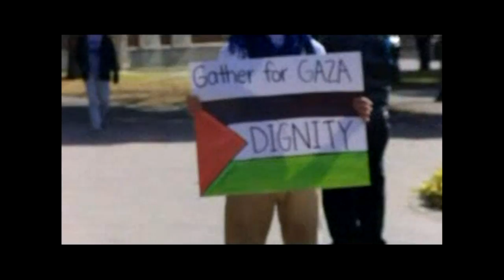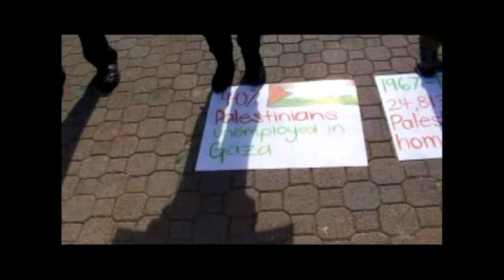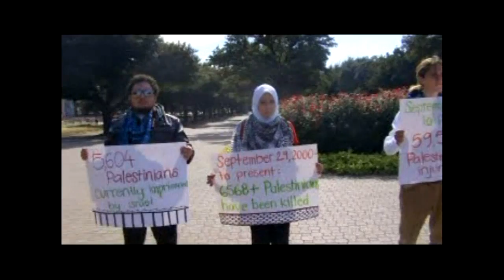Gather for Gaza at the SMU Flagpole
SMU Amnesty International held a vigil in light of the Continuous Struggle in Gaza. We want to create awareness about the war crimes in the region and stand in solidarity with the victims. We want to remind the leaders what "Never Again" meant.

The SMU/DFW community must show its support for all of those oppressed.

As always this is Creative Commons Copyright so, please copy, edit and post along the Internet Superhighway.